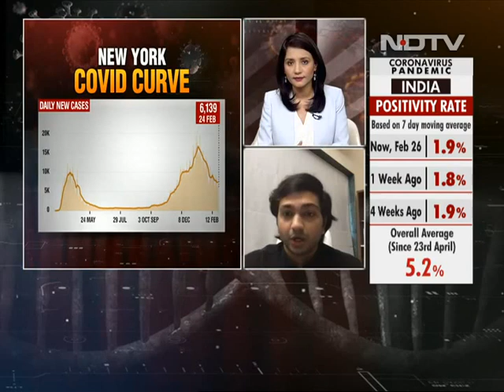Covid-19 News: Covid Cases Surge In Maharashtra | Coronavirus: Facts Vs Myths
Covid-19 Maharashtra Update: Maharashtra on Thursday reported over 8,000 new Covid-19 cases for the second consecutive day. Since Wednesday, Mumbai, Akola, Pune, Nagpur and Nashik divisions have been witnessing a spike in daily cases.